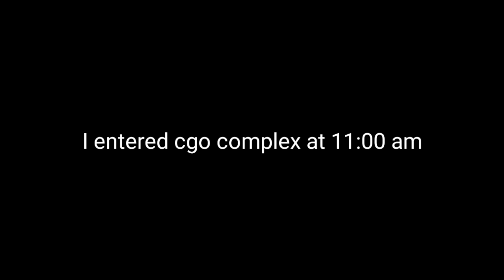My SSC CGL Document verification experience 2020 | OBC CERTIFICATE CRUCIAL DATE ISSUE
Hi everyone, this was very first experience of document verification (dv) of ssc cgl. Watch video thoroughly to catch on my experience. I got provisional due to my obc certificate date beyond crucial date.

I welcome all  your queries in comment box ...